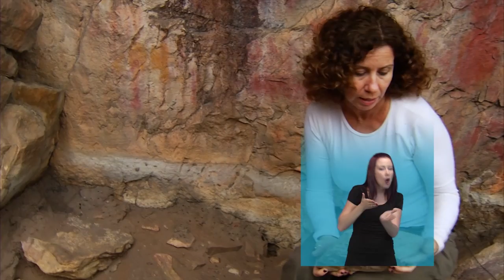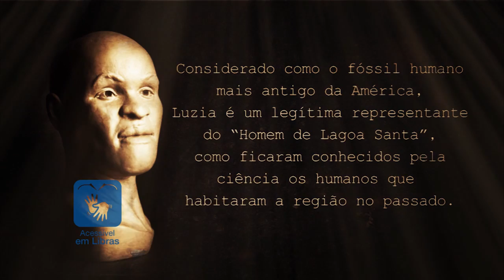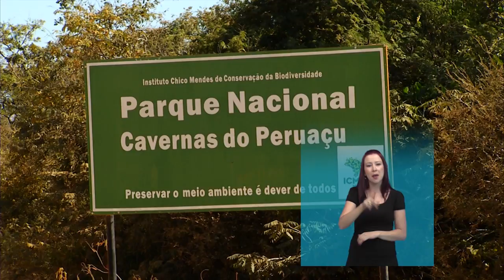Bem Cultural - O Povo de Luzia - Faixa Libras - Parte 1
No Bem Cultural, conheça os achados na região de Lagoa Santa, no episódio O Povo de Luzia.